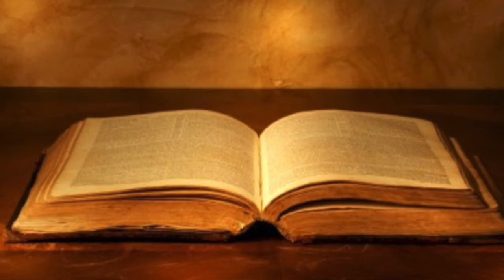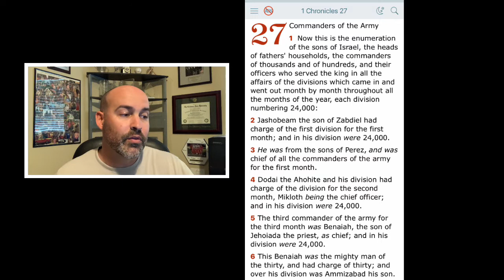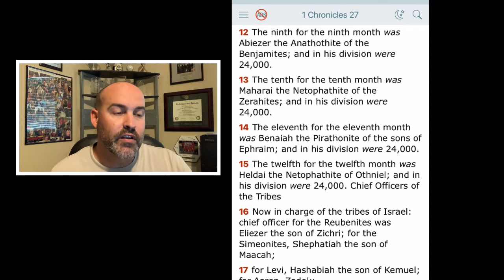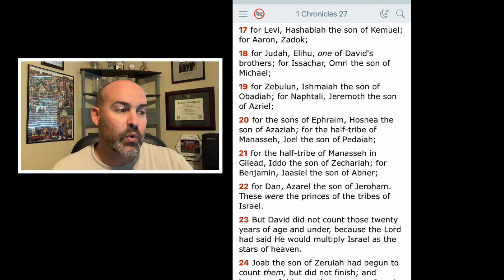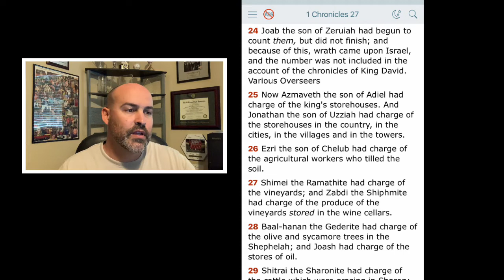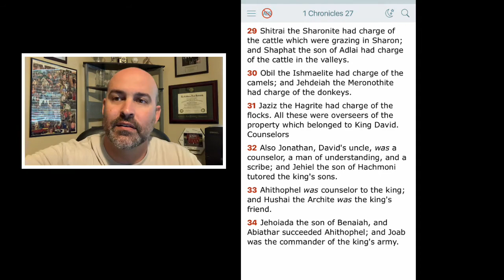1 Chronicles 27 - Division Leaders, Repentance